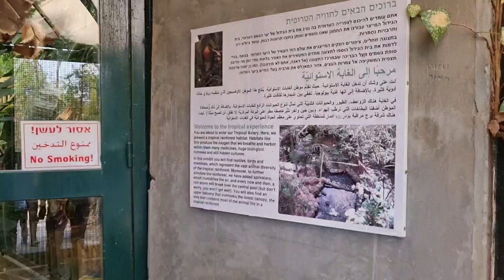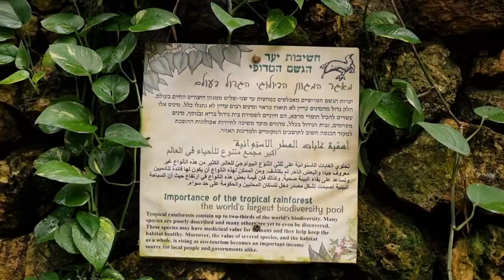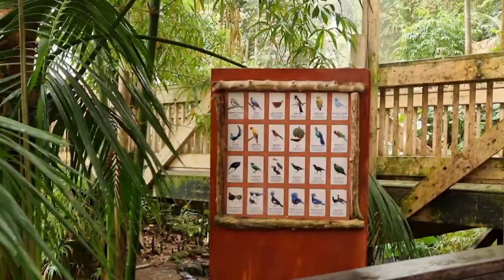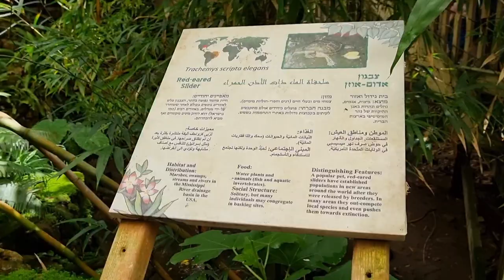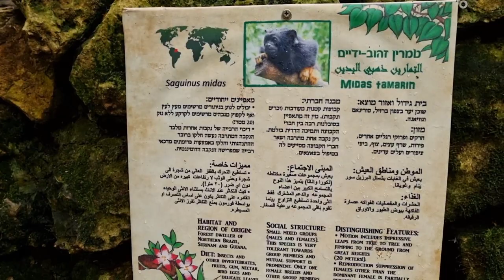The Tropical Garden in Jerusalem Zoo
So Beautiful  Garden in the Zoo.

tropicalgarden jerusalem zoo tropical garden tropicalgardenin jerusalemzoo#jerusalemzoo#biblicalzoo